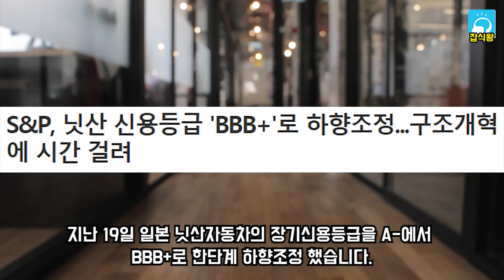일본 자동차회사 경영자가 일본을 탈출한 상황 / 일본에 배신당했다며 분통터뜨리는 프랑스 [잡식왕]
닛산의 회장 카를로스곤 회장은
작년 일본에서 구속되었습니다.
보석금을내고 풀려나 일본내에서 불구속 재판을 받던
곤 회장은 결국 일본을 탈출하여 레바논으로 도주하게됩니다.
곤 회장은 일본정부와 닛산이 자신과 모기업인 프랑스의 르노를 배신하였다고